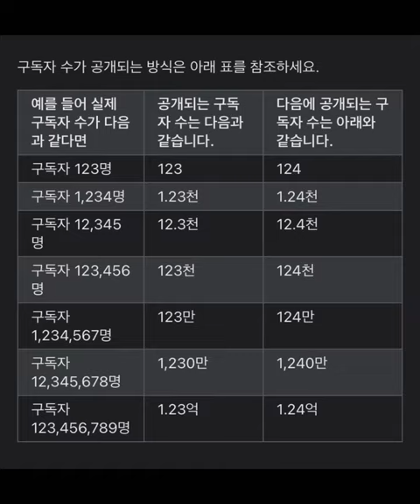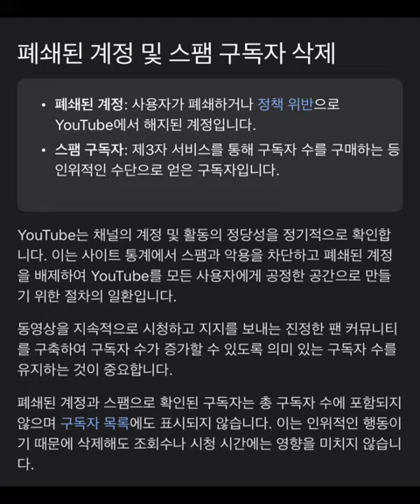구독자수 공개되는 방식 구독자수 이해하기